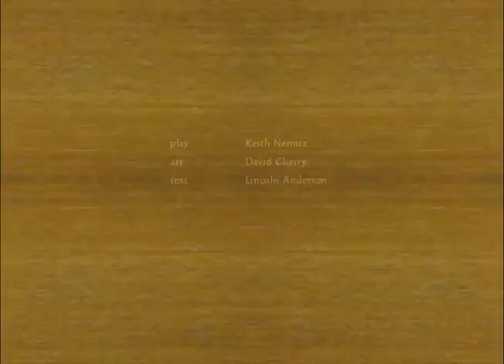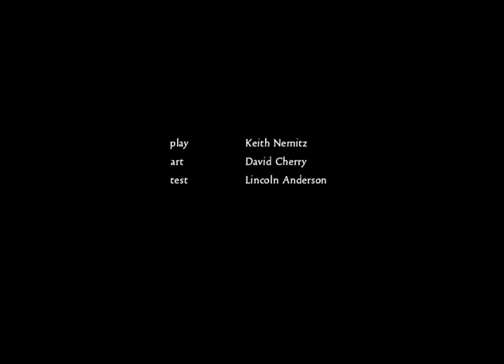Dangerous High School Girls in Trouble! (Mayor Stogie)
Zany, 1920s role-playing board game. Daring dames and fighting words. Save their hometown from itself.